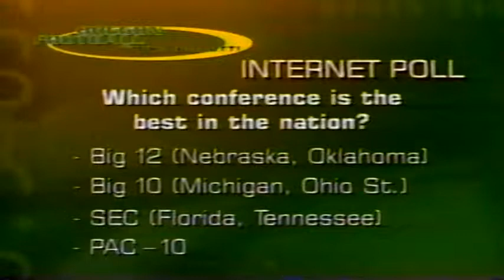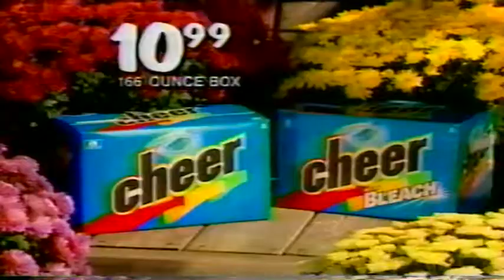Mike Bellotti Show: Oregon at Cal 10-13-2001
Mike Bellotti Show recapping the Oregon at Cal college football game on Oct. 13, 2001.